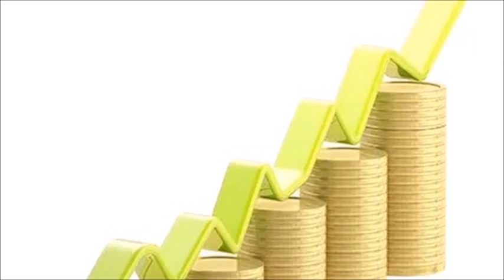Argélia Breve Historia